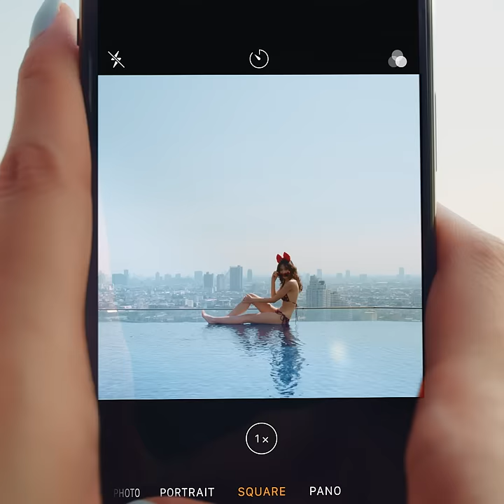Avani+ Riverside Bangkok Hotel: A Place to be Yourself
Overlooking Bangkok’s Chao Phraya River, Avani+ Riverside Bangkok Hotel, welcomes discerning global travellers with contemporary style. From the rooftop bar and pool at the top of the 26-storey hotel, down to the lobby, Avani+ Riverside Bangkok is a place to relax and unwind, and a base from which to explore nearby neighbourhoods and popular tourist sites along the ‘River of Kings’.